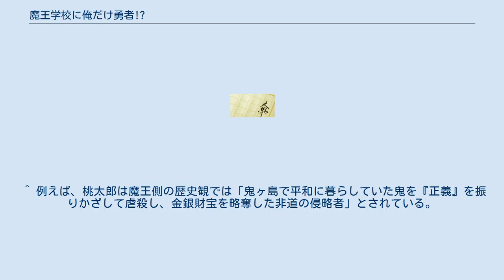魔王学校に俺だけ勇者!?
『魔王学校に俺だけ勇者!?』（まおうがっこうにおれだけゆうしゃ!?）は、夏緑による日本のライトノベル作品。
イラストは朱シオが担当している。
ホビージャパン・HJ文庫刊。
 東京の南方に位置する2つの孤島。
それぞれの島には裏社会で暗躍する魔王の養成校・麻桜中学と正義を貫く勇者の養成校・聖レジェンド中学が存在する。
日本神話の英雄を祖先に持つ遊佐ヒロは親友の天竺フリトと共に聖レジェンド中学へ進学するつもりであったが、入学試験当日に船を乗り間違えて麻桜中学の試験を受けることになってしまう。
勇者としての英才教育しか受けてこなかったヒロの入学試験の出来は散々なものであったが、その年は何故か男子に脱落者が続出したため合格する(男子の合格者はヒロを含めて2名だけ)。
こうして麻桜中学に入学したヒロは、勇者であるヒロを倒そうと襲いかかってくる魔王候補生と日夜バトルを繰り広げるが、2年生に進級し同じクラスになった竜王の娘・竜崎リュウナは暴力的な手段でなく話術でヒロを陥落させるべく「突然だが、そなたに世界の半分を与えよう」と切り出してくる。
ヒロが「いらない」と断ると、リュウナは「ならば、世界の半分の代わりにこなたを与えようぞ」と言い、制服を半脱ぎにし始めるのだった。
 発売日は発行と同日。
第2巻以降は「二時間めっ☆」のようにナンバリングが追加されている。
 ^ 例えば、桃太郎は魔王側の歴史観では「鬼ヶ島で平和に暮らしていた鬼を『正義』を振りかざして虐殺し、金銀財宝を略奪した非道の侵略者」とされている。